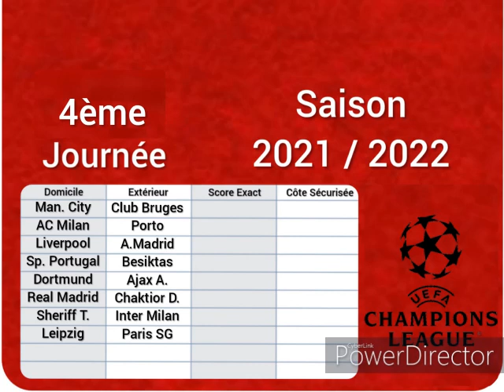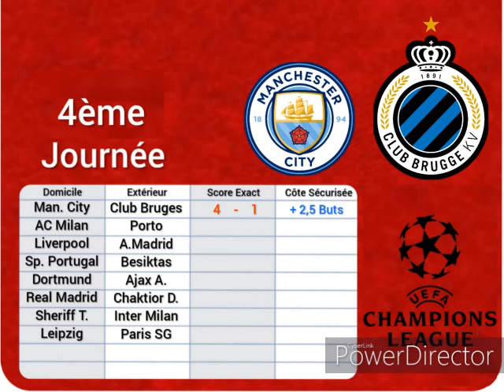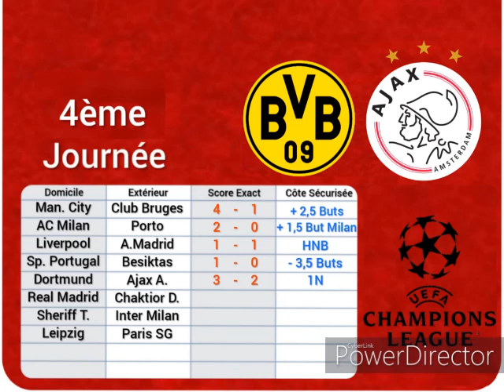Pronostics Foot Ligue des Champions 4ème Journée 03 Novembre